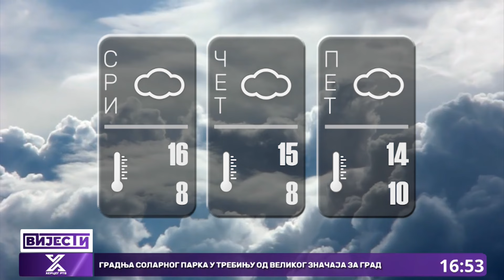Vijesti u 16.30h (7. 2. 2024. godine)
Udruženja i klubovi širom RS nastavljaju demantovati opoziciju
Petrović: Vukanović ne spominje svoje milone, već samo priča o drugima
Petrović: Dodiku ne sude sudije i tužioci, već njihovi nalogodavci
Petrović: Solarna elektrana će gradu donijeti 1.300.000 KM